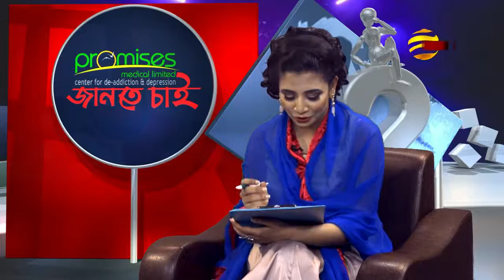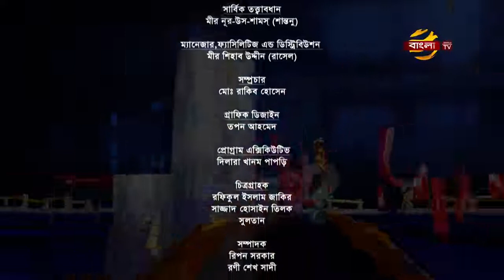বয়ঃসন্ধিকালের ভাবনা l প্রমিসেস জানতে চাই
Bangla_tv তে প্রচারিত মাদক ও মানসিক সমস্যার সমাধান মূলক অনুষ্ঠান
বিষয় - বয়ঃসন্ধিকালের ভাবনা
অতিথি - আঞ্জুমান পারভীন, শিশু বিকাশ বিশেষজ্ঞ
উপস্থাপনায় : সামা মেহজাবীন রিন্তি
পরিচালক : শাহিন আহমেদ শান
(০৬/০৮/২০২১) শুক্রবার_রাত_ ১০টায় বাংলা_টিভিতে।
একইসাথে বাংলা টিভি ইউটিউব ও ফেসবুক পেইজ লাইভে। পুনঃপ্রচার করা (০৭/০৮/২০২১) শনিবার সকাল ৬:০০ টায়।